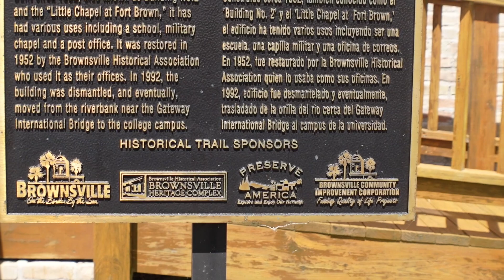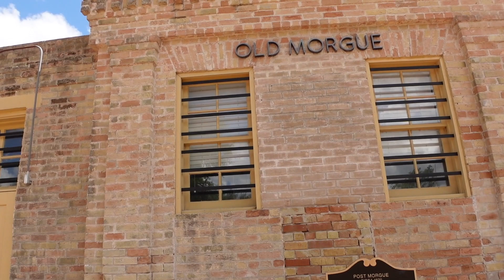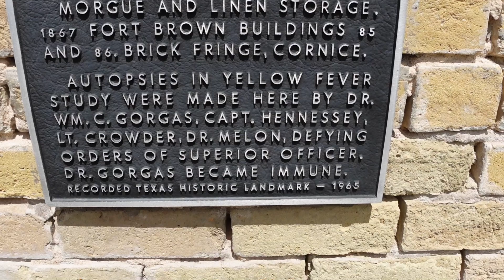HAUNTED TEXAS. A brief history of UTB-TSC (UTRGV). OLD MORGUE. GORGAS HALL. SPIRITS OF SOLDIERS! 👻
Everything is bigger in Texas. even the haunts. I went to college on a haunted campus full of years and years of history. I did not experience anything personally while I attended, sadly, but I have heard so many stories about the sight. It's kind of hard not to.

South Texas College sits on Fort Brown, a very active military hub during the Mexican American and Civil War. The buildings are still used on the campus, which means that not only are they constantly active by the living. but maybe by also those of the past?

Come and check out this very brief mini tour of the campus with me!